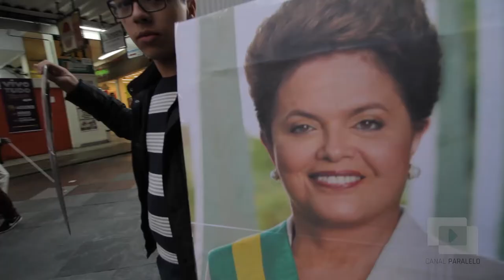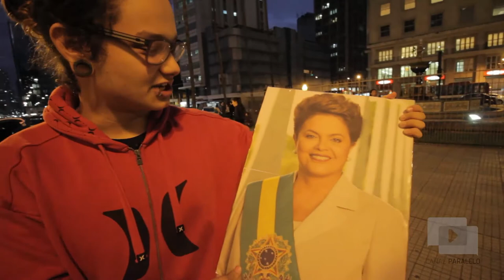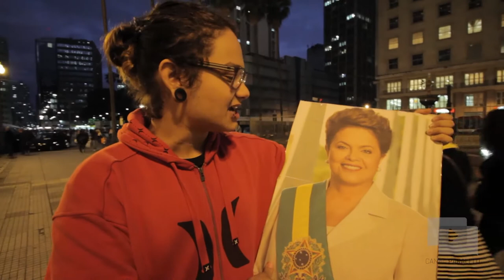O RECADO DO POVO PARA DILMA E TEMER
O Canal Paralelo foi às ruas para ouvir o que o povo tem a dizer para Dilma Rousseff (PT) e Michel Temer (PMDB). Teve críticas ao último governo petista, pedidos ao novo presidente em exercício, mensagens de apoio a presidenta afastada e xingamentos a ambos... Confere o vídeo!